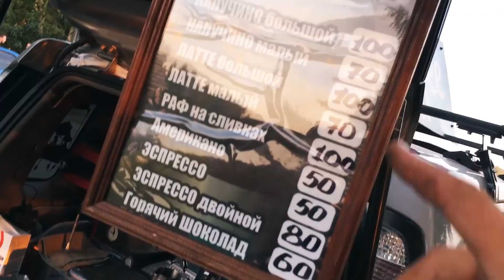КТО ОБГОНИТ CAMARO 400Hp ?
300plus / видео разгона на 1,2 бара (после до-настройки и с выкинутым гавном) в данный момент до-настроили уже до 1,5 бара видео как едет пока нет (спидометр показывает на 9 км/ч меньшую скорость из-за большего диаметра колес)*
(офигенный)